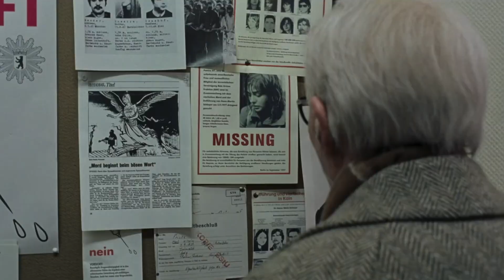August 2018 Trailers That'll Get You Excited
With Halloween just a few months away, it’s time to settle in for a good fright, and luckily, the box office is ready to deliver. Lately, a whole slew of horror movies have been releasing trailers to make sure audiences know exactly what’s in store for them this spooky season.

Sure, there are plenty of potential blockbusters lined up, but there’s also a bevy of low-key horror releases that promise to be extremely terrifying. From a killer vehicle to a creepy pizza place, there’s a lot of variety this year for every horror movie enthusiast.

Apart from horror flicks, there’s plenty for lovers of other genres also. These are the August 2018 trailers that will definitely get you excited.

The Toybox | 0:00
Await Further Instructions | 1:02
Bad Times at the El Royale | 1:42
First Man | 2:18
Air Strike | 2:56
Suspiria | 3:30
A Private War | 4:04
Outlaw King |  4:30
Slice | 5:05
Heretiks | 5:33